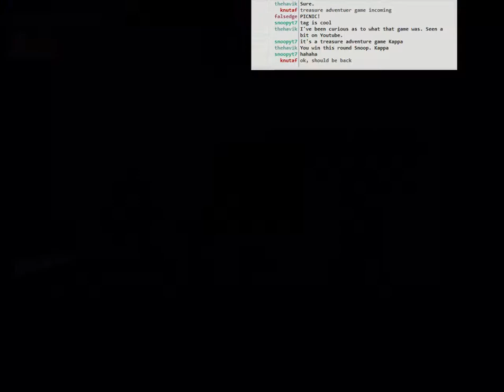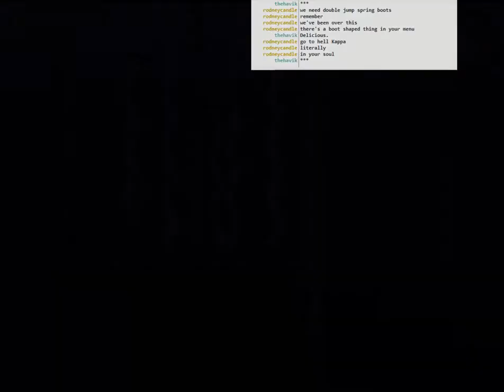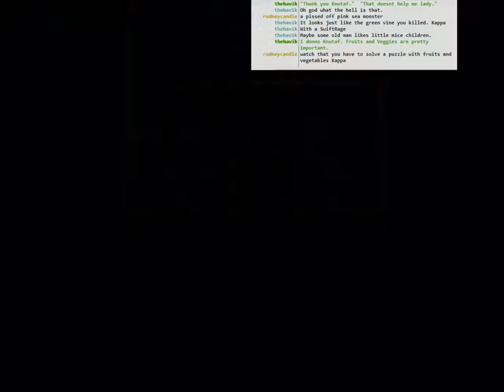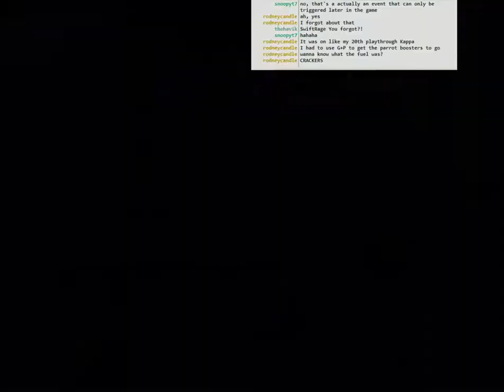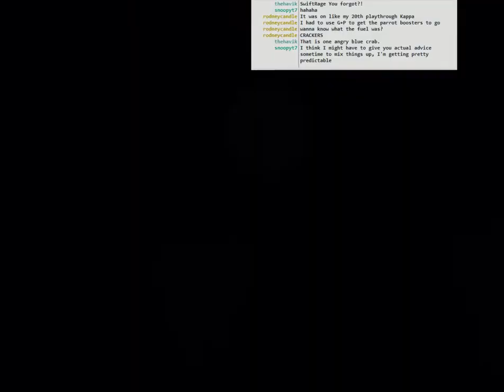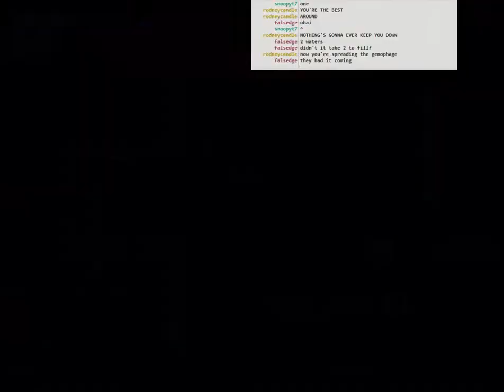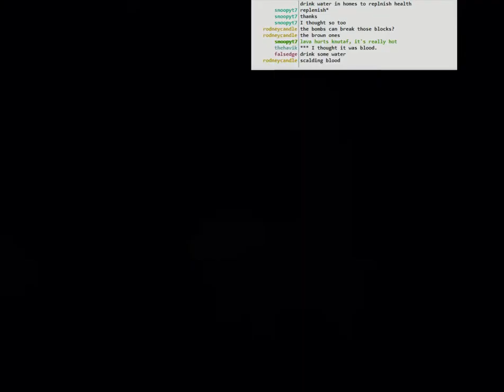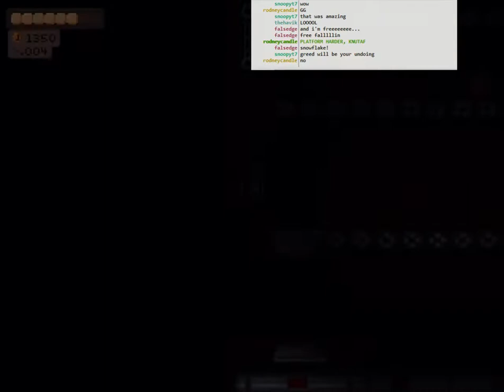Treasure Adventure Game: part 8 - lava/scalding-blood tower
We decided the lava on this island is actually scalding blood, making this a much darker game than previously thought.